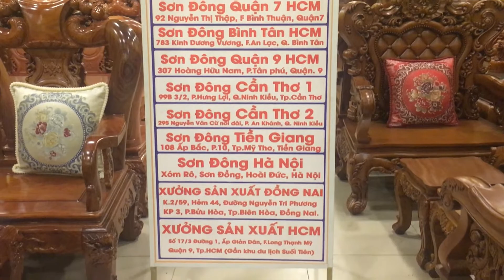Bàn Giao Sản Phẩm Bộ Bàn Ghế Chạm Rồng Đẹp Cho Khách Quận 7